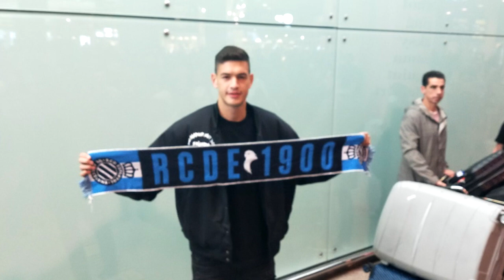🚨Descarta César Montes tener "miedo" de jugar en Europa🚨